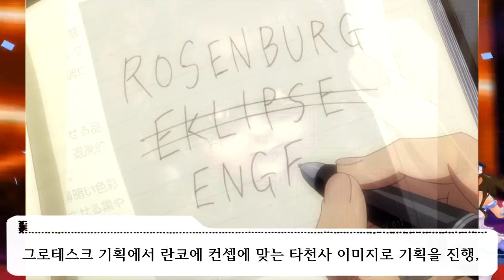고스로리풍에 귀여운 중2병 아이돌 칸자키 란코[神崎 蘭子] THE IDOLM@STER CINDERELLA GIRLS 아이돌 소개 영상 -22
후후후, 내 재능을 알아차리다니, 당신도 「눈」의 소유자인 모양이군….
내 힘에 의해 파멸되지 않도록 부디 조심하도록 해. 후후후후후.
(프로듀스 해줘서 감사해요, 열심히 할게요!)

0:00 인트로
0:24 1. 칸자키 란코에 대해서
3:41 2. 우치다 마아야 씨에 대해서
4:52 3. 란코의 영창
6:47 마무리